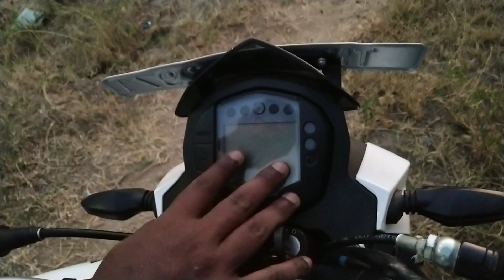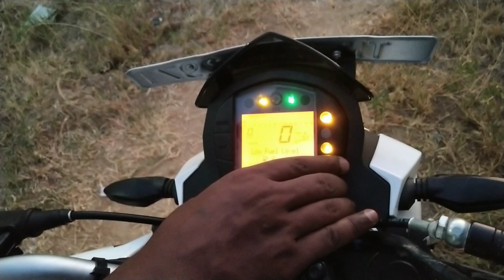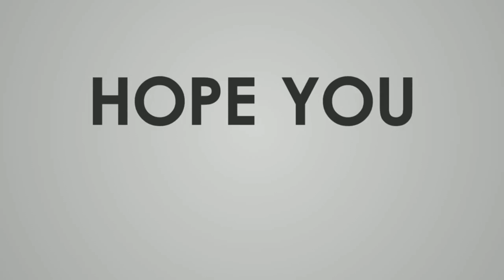KTM Duke 200 ABS | Receive | middle class Tamizhan | bs 6 no | Tamil